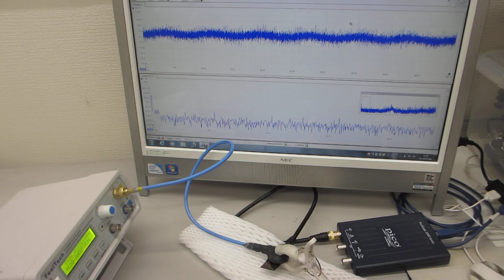ポリイミドフィルムに鉄めっきを行った部材の利用技術